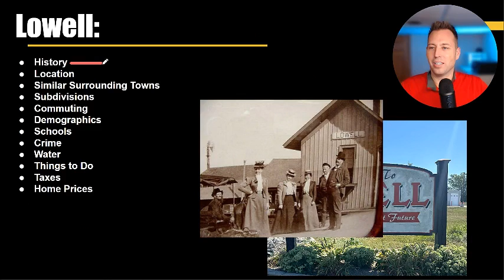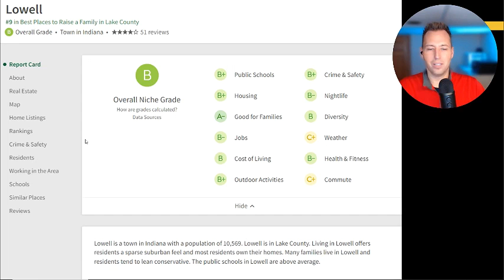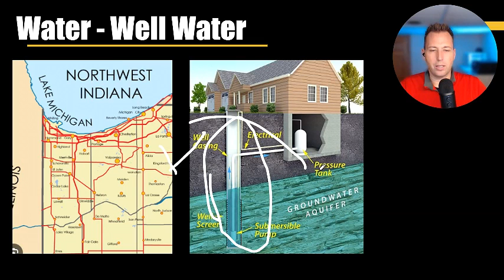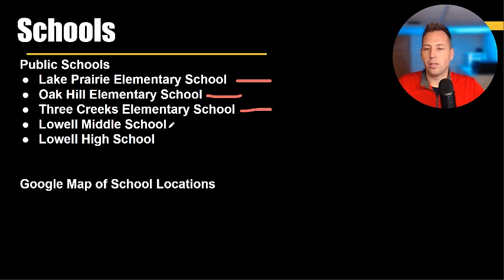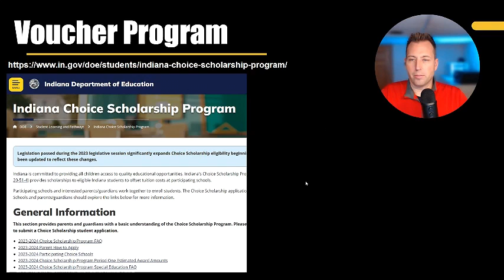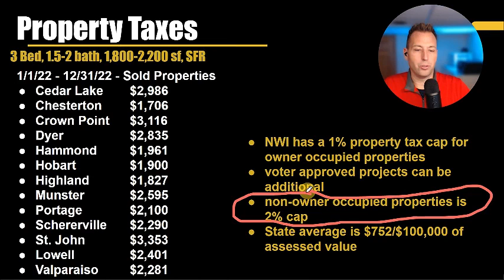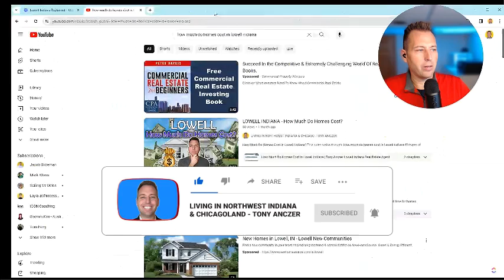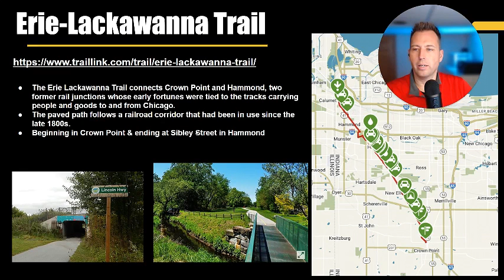The ULTIMATE Guide to Living in LOWELL INDIANA {Schools, TAXES, Housing, CRIME, Downtown}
Are you considering moving to Lowell, Indiana? In this video, I'll share everything you need to know about living in this charming town. From the best schools to the housing market, I'll cover it all to help you make an informed decision about your move. Don't miss this comprehensive guide to living in Lowell, Indiana!

00:00 History of Lowell Indiana
00:30 Lowell Indiana Real Estate Agent Tony Anczer
01:15 Lowell Indiana Population and Demographics
07:15 Lowell Indiana Water
10:41 Lowell Indiana Schools

Any Questions: Reach out NOW.
💻 Let's Meet!

📲 We have so many people contacting us who are moving here to Chicagoland & Northwest Indiana and I ABSOLUTELY love it! Honestly, if you are moving or relocating here to Northwest Indiana or Chicagoland Illinois, we can make that transition so much easier on you!! Reach out Day/Nights/Weekends whenever you want, we never stop working for you!!

📺 CHECKOUT OUR VIDEOS 📺

🏡 VIEW HOMES FOR SALE 🏡

INDIANA

ILLINOIS

📺 BUYING & SELLING EXPLAINED 📺

Tony Anczer is a Northwest Indiana and Chicagoland Real Estate Agent, a Residential, New Home Construction and Relocations specialist with eXp Realty LLC. Allow him to sell your home for more in less time utilizing modern marketing strategies or allow him to lock arms with you in pursuit of your new home.